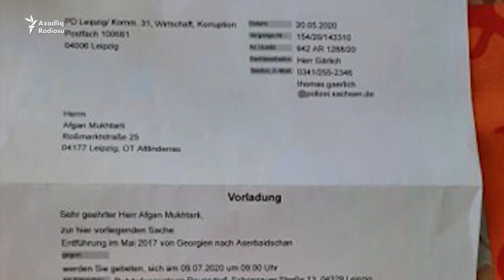Əfqan Muxtarlı Almaniya polisinə çağrılıb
Orijinalı burada